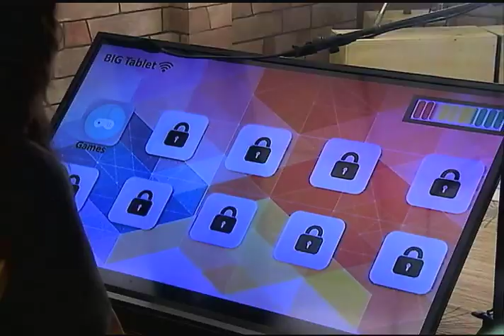Pinoy Big Brother 737 Day 36: July 26, 2015 Teaser